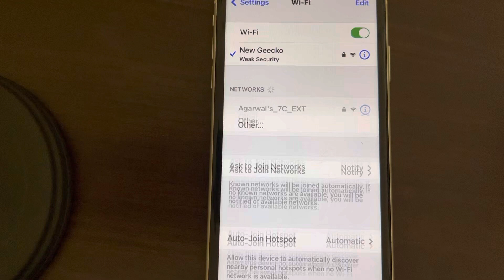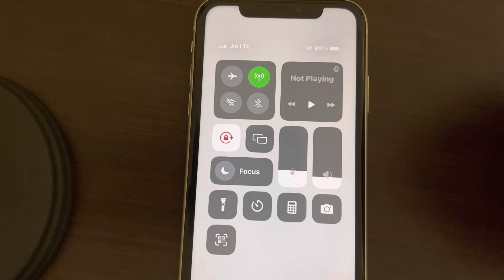iPhone Bluetooth and WiFi keeps turning on by itself fix